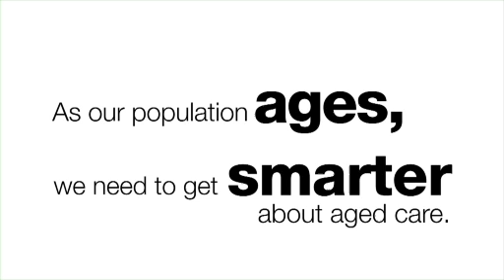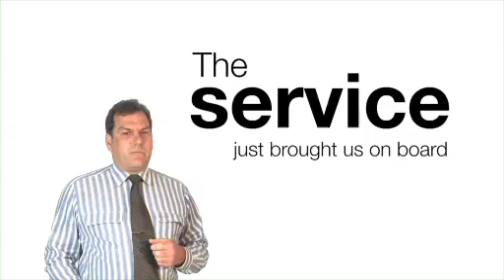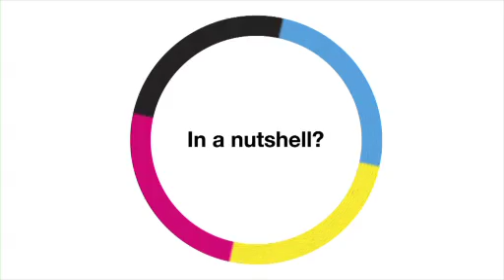OLVY452 3 IBM CASE STUDY EDIT11 160910 H264